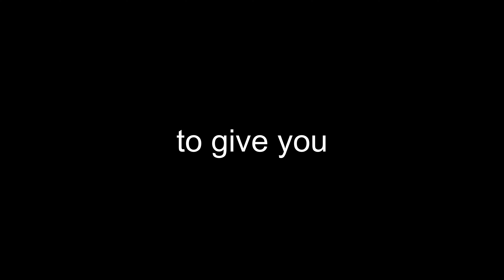100 sub preview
The 100 subscriber montage is soon to come and will start the grind for 200 subscribers.

Twitter: (3) Sladezz (@Sladezz2) / Twitter